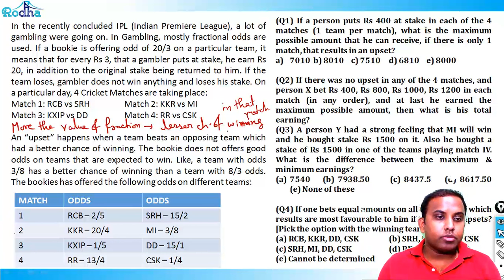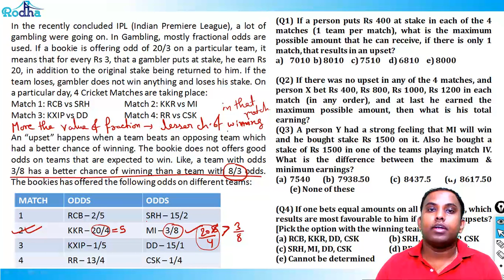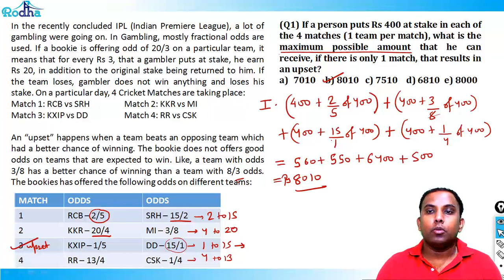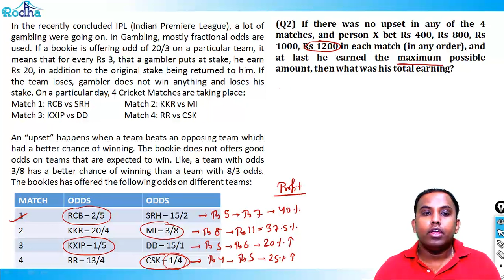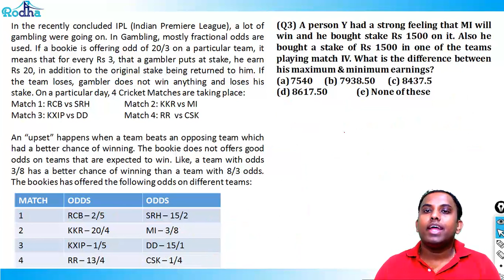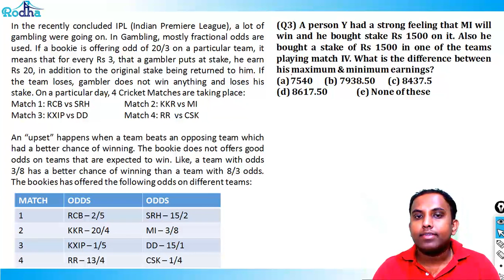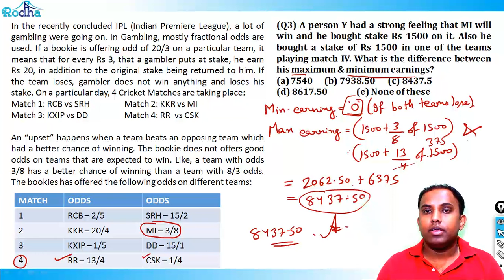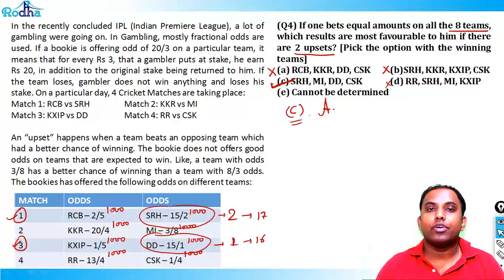Games And Tournaments 6 || LR & DI Preparation for CAT || CAT exam Preparation 2024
CAT 2024 PREPARATION | CAT LRDI PLAYLIST | CAT LRDI SETS | CAT LRDI QUESTIONS | CAT LRDI STRATEGY

Experience the difference with Rodha Educational Solutions and embark on a journey toward academic greatness.

cat 2024 / cat 2024 syllabus / cat 2024 strategy / cat 2024 self preparation / cat 2024 classes / cat lrdi revision / cat lrdi pyq